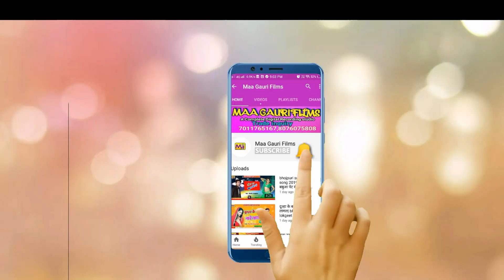Video_song ढोड़ी के नीचे दो बिता खाल बा new bhojpuri arkestra song 2020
MAA GAURI FILMS IS NEW BRAND MUSIC COMPANY
◆Title : dhodhi ke nichhe Du bita
◆ Song :
◆ Singer : Sandeep sanehi
◆ Lyrics :

◆ Company/ Label :- MAA GAURI FILMS

 call & Whatsapp

:-Bhojpuri Video Song New 2020
© All Copyrights Reserved To MAA GAURI FILMS